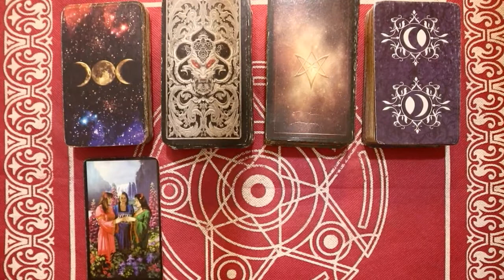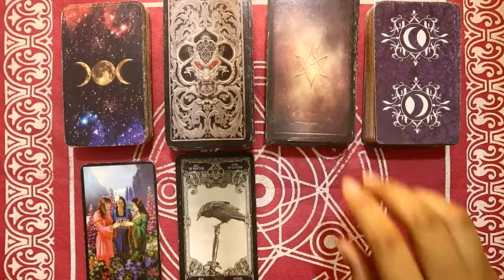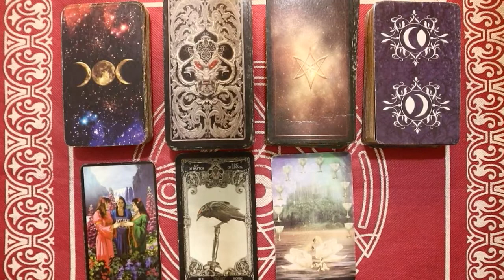Ramalan Zodiak Leo Hari Ini Minggu 20 Februari 2022 Asmara Karir Usaha Bisnis Kamu!